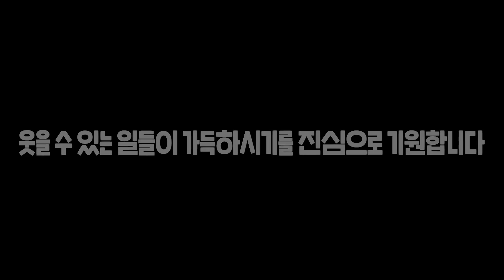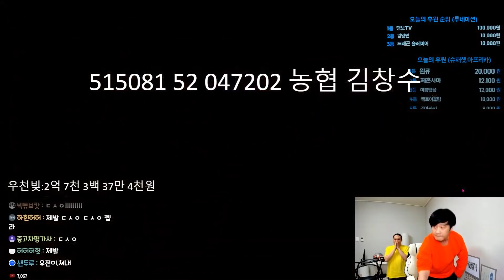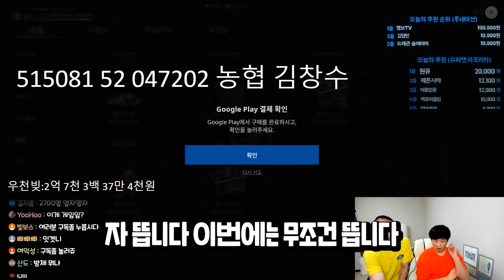[리니지W 빅보스]드슬 26번째 실패했다던 재범군주캐릭의 저주를 제가 풀겠습니다!! [ 홀덤 리니지m 리니지w 불도그 天堂W 宙斯6 文老爹 수삼 한돈근성 빅궁수 우천 ]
Track : 당신이 그리운 날에

1.

2.

3.

4.

5.

6.